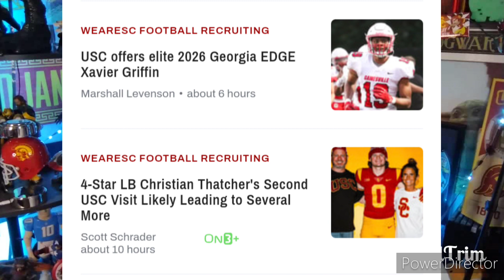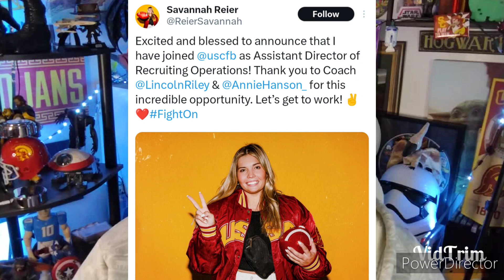Chargers Jim Harbaugh Contract: 5 Yr 80M Deal! Rice, Tahj, Lloyd Impress at Reese's Senior Bowl!